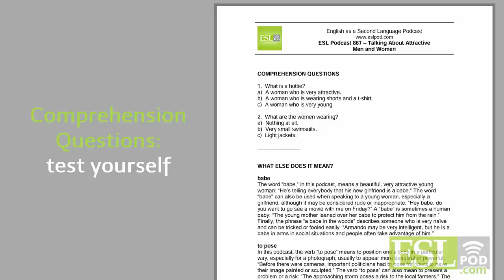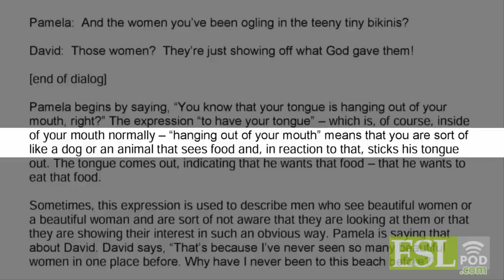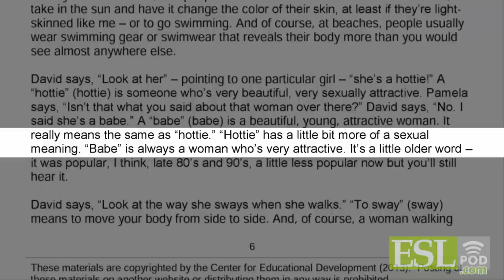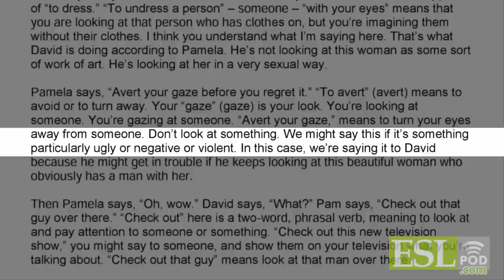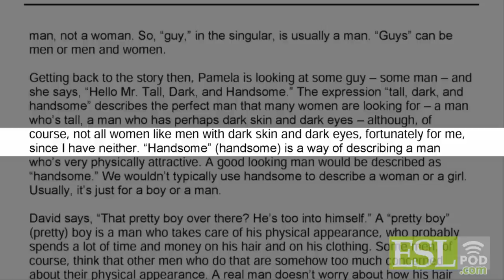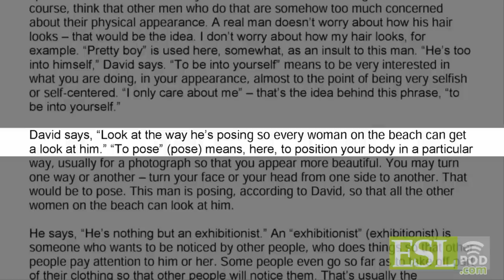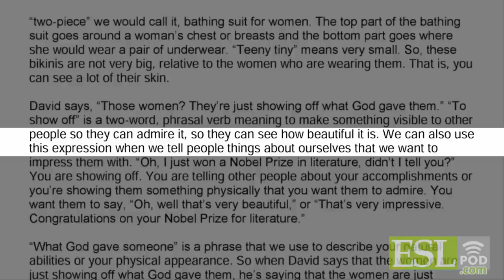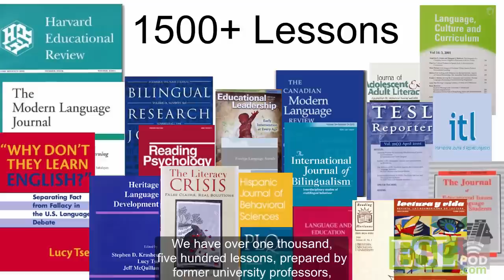ESLPod.com's Free English Lessons: Daily English 867 - Talking About Attractive People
I hope you enjoy learning English with ESLPod.com. Below are ways to get more free lessons and to find out more about improving your English.

Please give us your comments below. We love hearing from you! — Dr. Jeff

TOPICS in this lesson:
How do you talk about an attractive man or woman in English (in a nice way!)? Learn all about it in this episode.

KEY WORDS AND PHRASES in this lesson:
hottie / babe / sways / ogling / undressing her with your eyes / Avert your gaze / Check out / Tall, Dark, and Handsome / pretty boy / into himself / posing / exhibitionist / teeny tiny bikinis / showing off what God gave them

Get two free lesson downloads of MP3 + PDF Learning Guide

ESLPod.com is the NUMBER ONE language learning podcast in the world, with more than **500 million downloads** and 800+ 5-star reviews on iTunes. We have taught English to more than 1.27 million people in 189 countries — improve YOUR English now!

Our system is simple: We make lessons you can understand AND enjoy. Our lessons are all created by college professors based on the latest *scientific research* into language learning. We do what ACTUALLY WORKS. Just listen and your English WILL improve!

Check out our 2,000+ lessons on our website (removed colon) today.

Google Play - Learn English Magazine - FREE
Apple App Store - Learn English Magazine - FREE